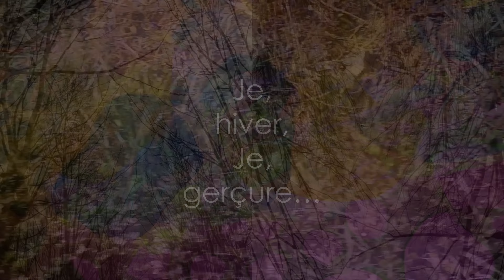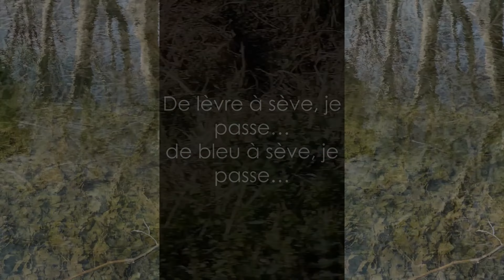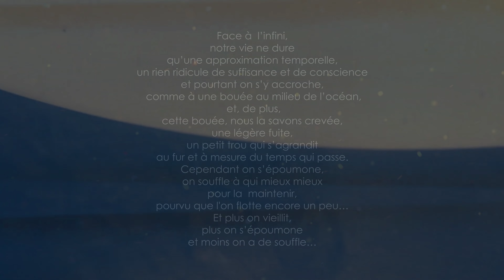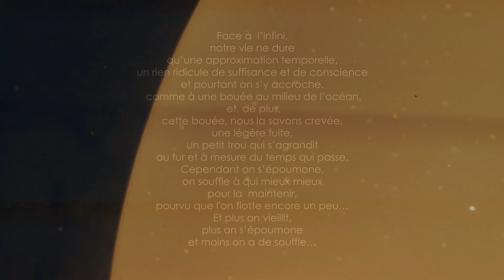AD HIVERNUM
Je me suis assis ici, pour faire le point...
Nous sommes déjà en hiver...
Je pense que je me suis un peu assoupi...
Il faut que je sois un peu plus vigilent...